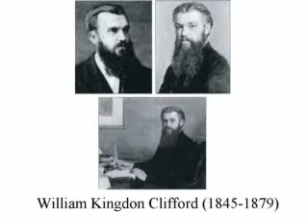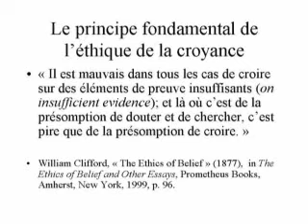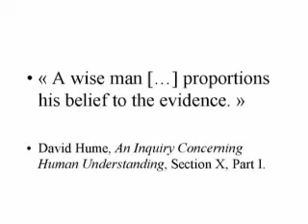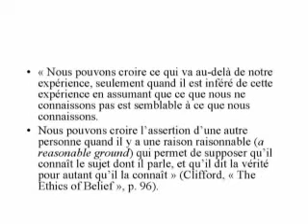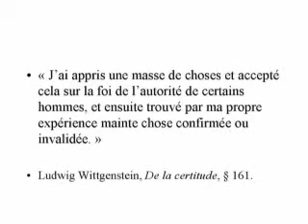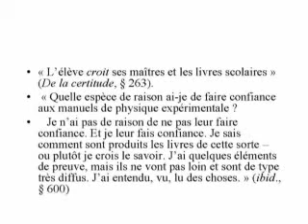Ethique de la Croyance et le Poids de l'autorité_Part2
Mr Bouveresse revient encore une fois sur son theme de l'ethique en general en essyant de decortiquer cette fois l'ethique de la croyance et du croyant.